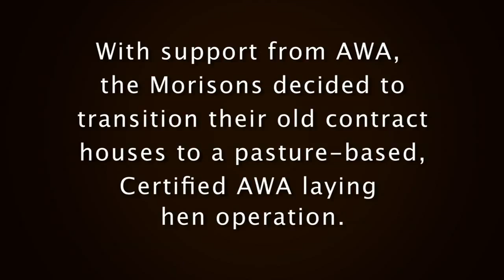Food Inc's Carole Morison is Going Free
We introduce a true transformation story that began from losing a big BigAg contract filled with pesticides and unhealthy eggs because she spoke up. Now Animal Welfare Approved farmer Carole Morison from the movie, Food Inc is raising happy, healthy chickens. She supplies 20k eggs a month to Whole Foods Market.
Support Carol's project and help demonstrate that life after contract farming is not only possible, but profitable, too!